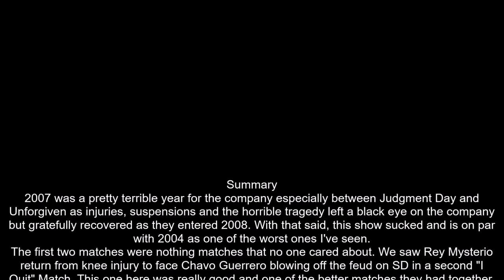WWE Summerslam 2007 Review